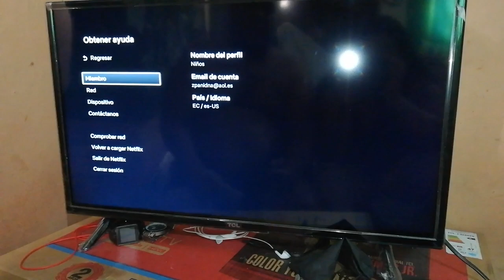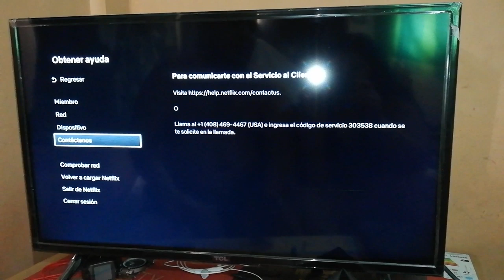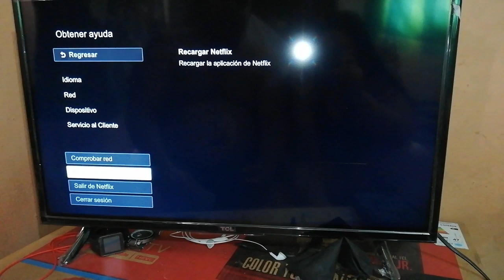Borrar Datos de Netflix en Smartv, Borrar Cache, etc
¿como borrar cache o datos de SmarTV?